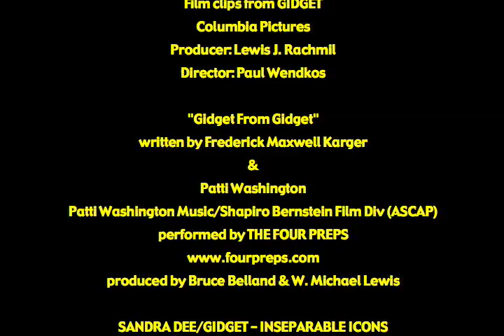SANDRA DEE/GIDGET - INSEPARABLE ICONS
The Four Preps tribute to the 50th Anniversary of Gidget starring Sandra Dee.

The Four Preps are: Bruce Belland, Bob Duncan, Joe Dickey and Skip Taylor.  Musical Director - W. Michael Lewis

"Gidget From Gidget"
(Frederick Maxwell Karger/Patti Washington) Patti Washington Music/Shapiro Bernstein Film Div (ASCAP)
Produced by Bruce Belland & W. Michael Lewis / Vocal arrangement by Lincoln Mayorga / Music arrangement by W. Michael Lewis.

Film clips from GIDGET (Columbia Pictures)
Produced by Lewis J. Rachmil
Directed by Paul Wendkos